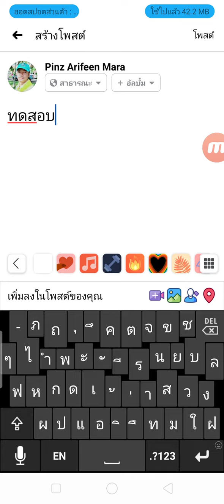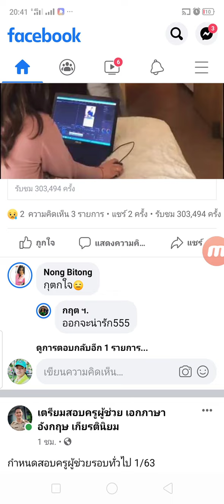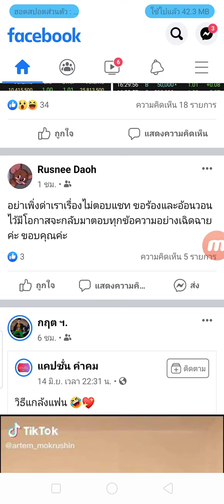โพสต์ facebook อย่างไรไม่ให้เพื่อนแชร์